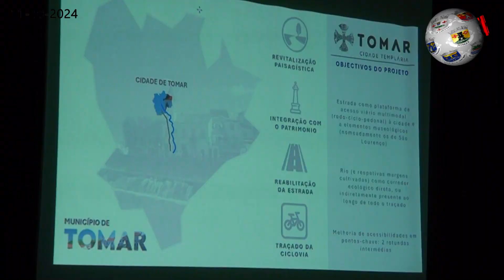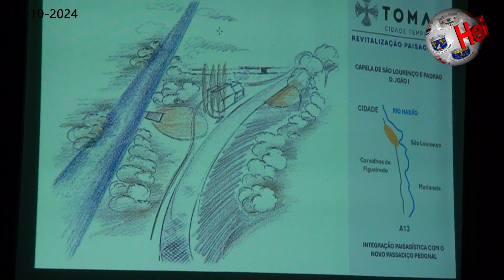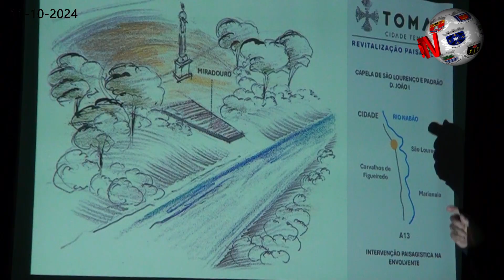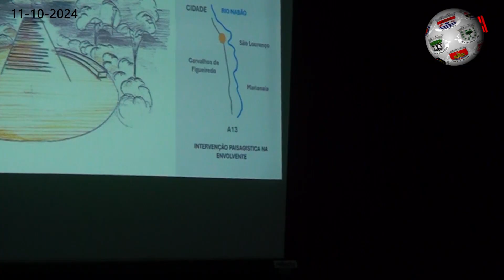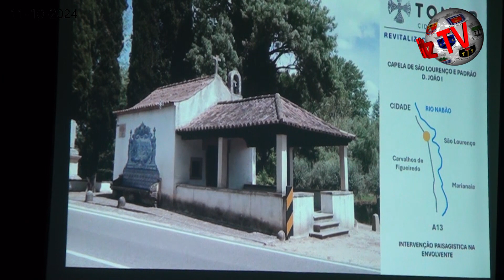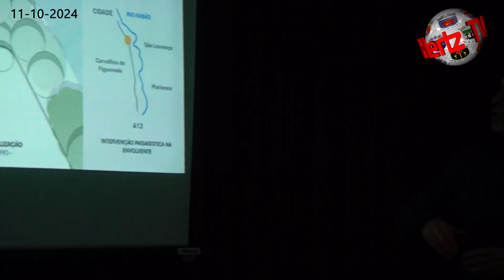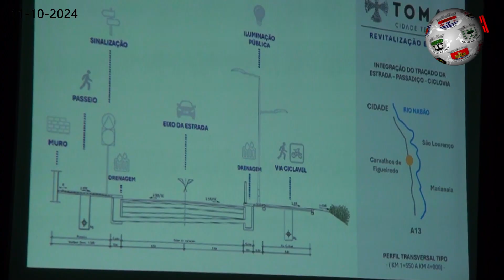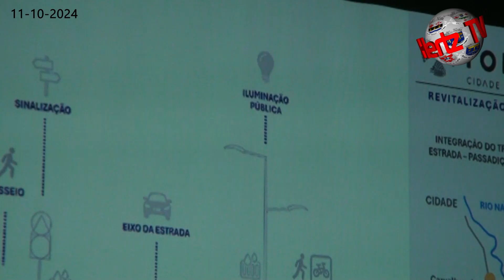TOMAR – Está apresentada a ‘nova vida’ para São Lourenço e Carvalhos de Figueiredo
O salão da Associação Cultural e Recreativa de Carvalhos de Figueiredo esteve completamente lotado - com cerca de uma centena de pessoas - naquele que foi o primeiro passo para a resolução de um problema de décadas: a requalificação da Estrada Nacional 110 e respetiva envolvente, desde São Lourenço até à rotunda para a zona industrial de Tomar. Para além da maior segurança que será conferida a peões, com a colocação de passeios, a obra irá dotar aquele troço com água e saneamento, iluminação, gás, entre outros serviços. Estima-se que esteja em causa um investimento na ordem dos nove milhões de euros e pretende-se que o projeto se comece a transformar em realidade no primeiro semestre de 2025. A Hertz marcou presença nesta apresentação e falou com Hugo Cristóvão, presidente da Câmara de Tomar, que apontou, agora, para a necessidade de chegar a acordo com os diferentes proprietários dos terrenos intervencionados, desde logo para evitar expropriações litigiosas. Augusto Barros era o rosto da felicidade. O presidente da Junta de São João Batista e Santa Maria dos Olivais, que reside precisamente em Carvalhos de Figueiredo, não escondeu a emoção porque este problema de décadas está com luz ao fundo do túnel. Na apresentação do projeto, para além de Hugo Cristóvão, registo para as intervenções do arquitecto Álvaro Manso e do engenheiro José Patrão. Para além das infraestruturas como água e saneamento, gás ou iluminação, entre outras, o alcance das intervenções passa pela colocação de passeios com via ciclável num dos lados. Outra 'novidade' irá centrar-se na zona de São Lourenço, desde logo com a criação de um miradouro junto ao Nabão, isto nas imediações da Capela. Foi Álvaro Manso que explicou o que está projetado para esta área. Já José Patrão deu conta do que está previsto, em traços gerais, para o traçado entre São Lourenço e a rotunda da Zona Industrial, de onde se destaca a criação de uma rotunda na zona de Vale Cabrito e outra, precisamente, na área de condomínio de São Lourenço.